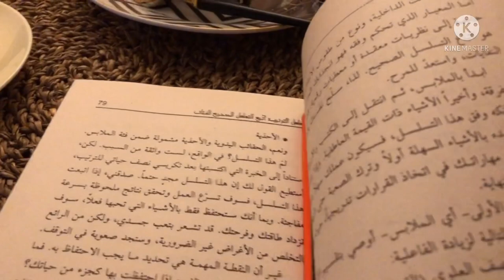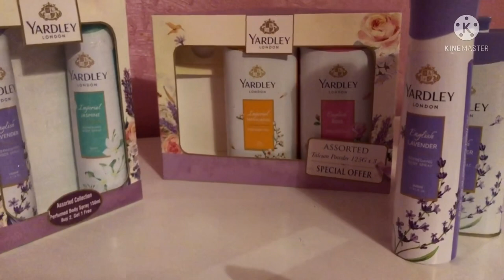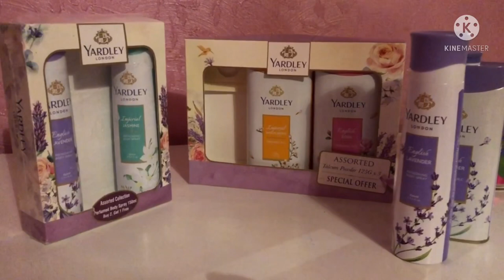بودر جسم ومعطر جسم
Yardley#